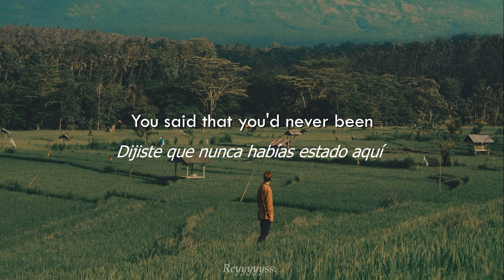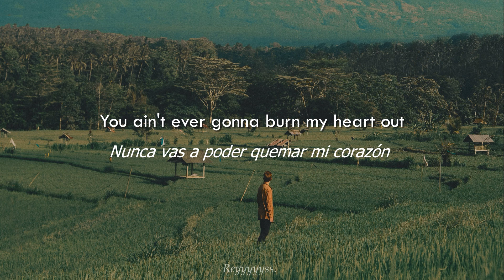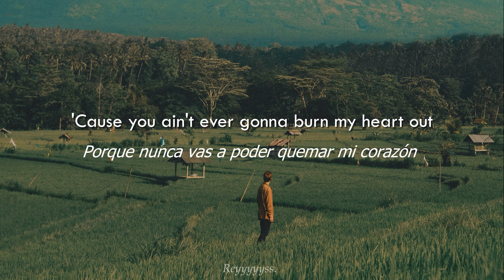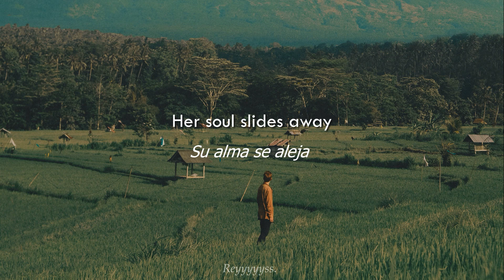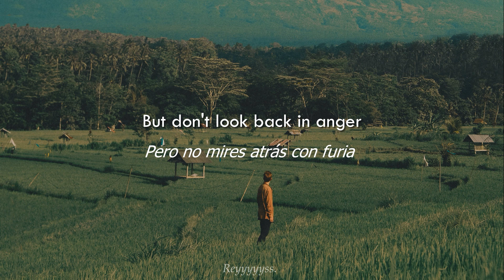|| Oasis - Don't Look Back In Anger || (Sub. Español)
The rights to the song do not belong to me and have been previously modified for publication.

I am not the owner of this Song/Artwork